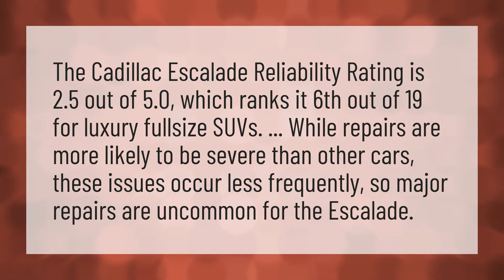Are used escalades reliable?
2021 Cadillac Escalade • Are used escalades reliable?